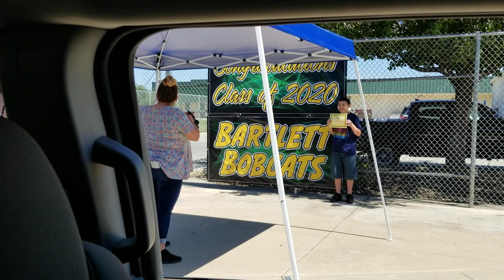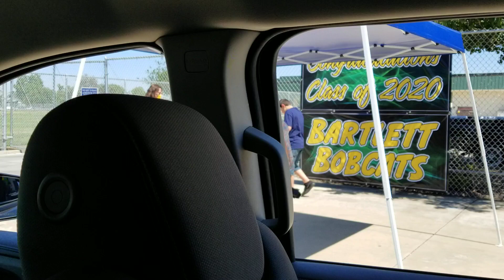NEHEMIAH GRADUATION BARTLETT MIDDLE SCHOOL JR HIGH PORTERVILLE CLASS OF 2020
COVID-19 GRADUATION